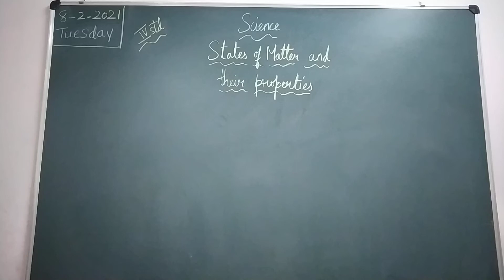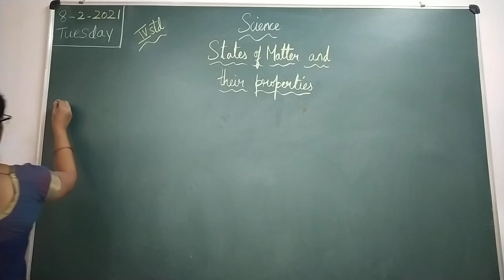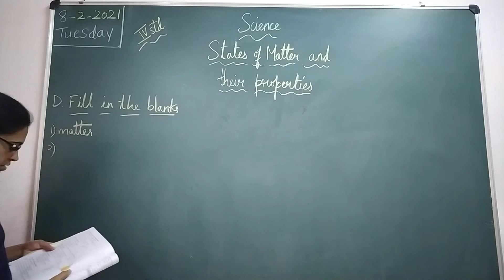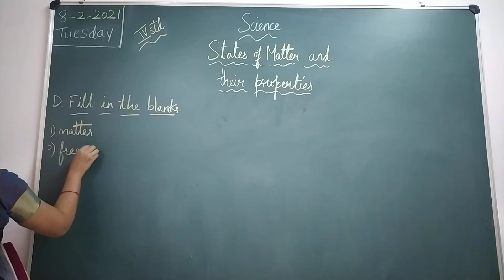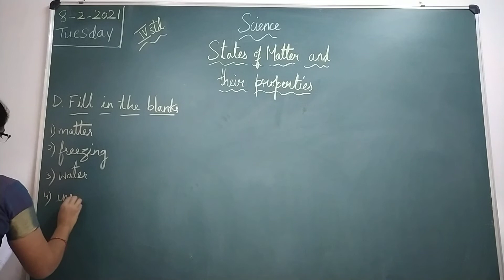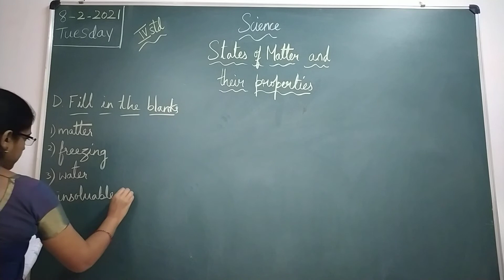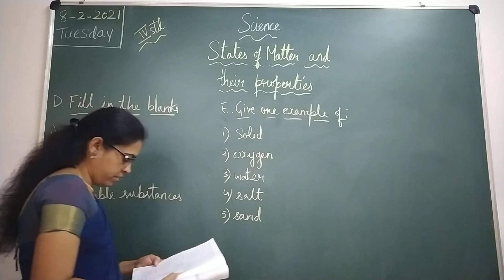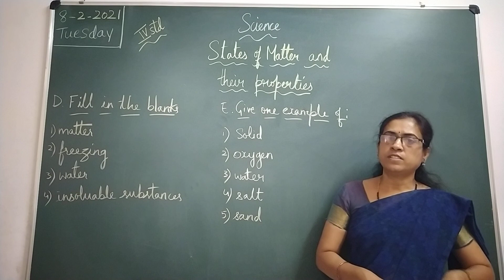VPS | 4th standard | Science | Period 384